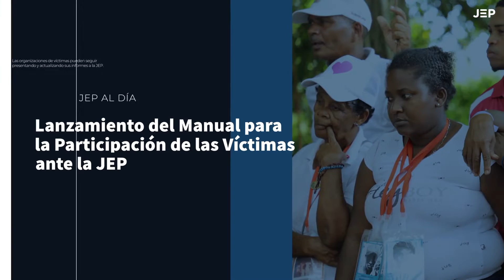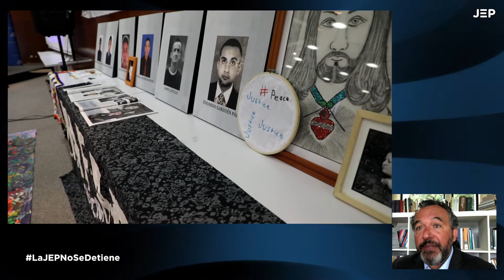JEP al Día | 71 hallazgos forenses en Dabeiba, Manual de Participación para Víctimas | Emisión 29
En este video, usted encontrará la vigésimo novena emisión del informativo semanal “JEP al Día”. Estos son los temas:

1. 71 hallazgos forenses ha reportado la JEP en Dabeiba, Antioquia.
Habla el magistrado Alejandro Ramelli.

2. Lanzamiento del Manual para la Participación de las Víctimas ante la JEP.
Habla el magistrado Roberto Vidal.

El dato:
18 exmiembros de las Farc-EP y 7 de la fuerza pública fueron llamados a rendir versión ante la Sala de Reconocimiento y Verdad de la JEP, por el caso 05.